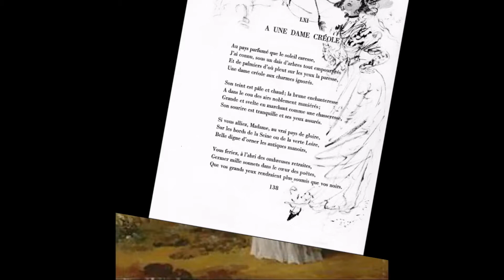" A une dame créole " Poème de Monsieur Charles Baudelaire , musique d'Henri Franceschi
En ce mercredi 12 août 2020 j'ai le plaisir de partager un poème de Monsieur Charles Baudelaire.
   Titre : À une dame créole
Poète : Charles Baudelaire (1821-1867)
Recueil : Les fleurs du mal (1857).

Au pays parfumé que le soleil caresse,
J'ai connu, sous un dais d'arbres tout empourprés
Et de palmiers d'où pleut sur les yeux la paresse,
Une dame créole aux charmes ignorés.

Son teint est pâle et chaud ; la brune enchanteresse
A dans le cou des airs noblement maniérés ;
Grande et svelte en marchant comme une chasseresse,
Son sourire est tranquille et ses yeux assurés.

Si vous alliez, Madame, au vrai pays de gloire,
Sur les bords de la Seine ou de la verte Loire,
Belle digne d'orner les antiques manoirs,

Vous feriez, à l'abri des ombreuses retraites,
Germer mille sonnets dans le cœur des poètes,
Que vos grands yeux rendraient plus soumis que vos noirs.

Charles Baudelaire.